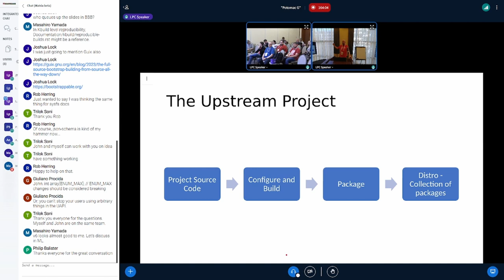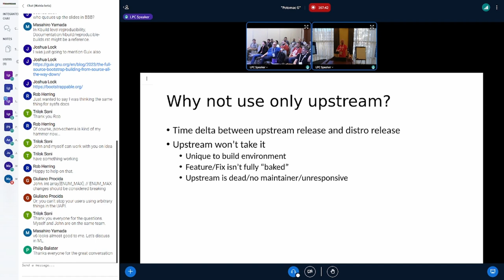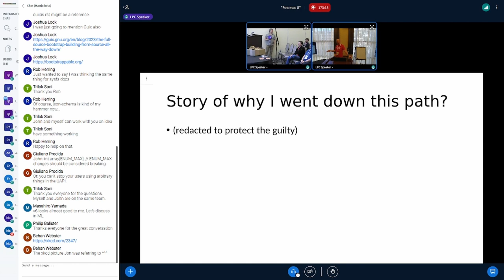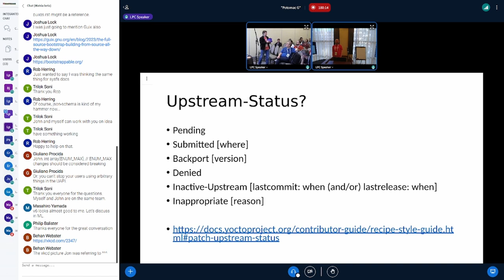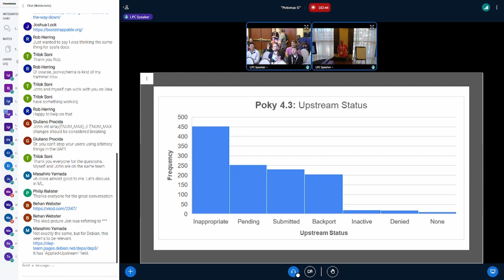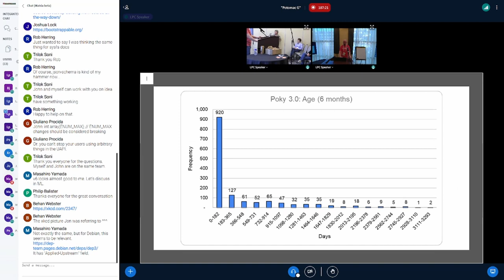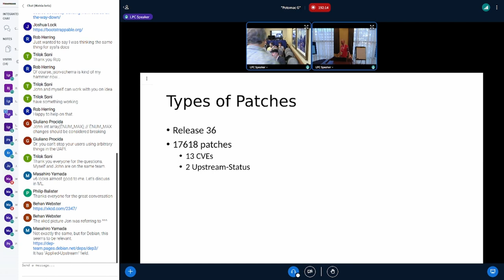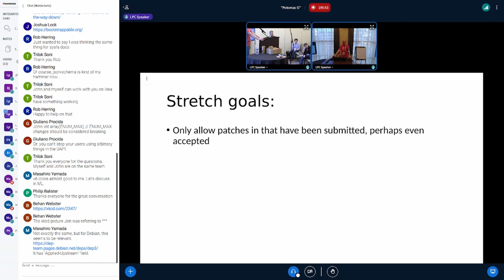How big of a problem are Un-upstreamed patches - Jon Mason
In the never-ending quest to run all of the latest versions of all of the software, issues ensue. From CVEs to makefiles changes needed to get the thing building in an environment, patches are created and applied. Some of these patches are upstreamed and others live forever in the murky bowels of the distro's package. The latter's technical debt can cause issues on the next release, etc. But how big of a problem is this? How long do patches live? How many are upstreamed? We'll take a look at some pretty graphs and see.